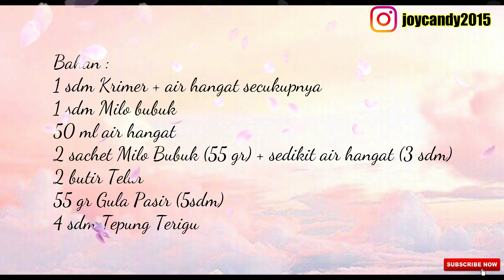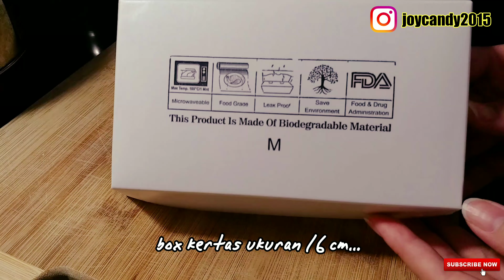IDE JUALAN | PUNYA MILO DIRUMAH JUALAN INI AJA - GAK NYANGKA BAKAL LARIS MANIS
Bahan :
1 sdm Krimer + air hangat secukupnya
1 sdm Milo bubuk
50 ml air hangat
2 sachet Milo Bubuk (55 gr) + sedikit air hangat (3 sdm)
2 butir Telur
55 gr Gula Pasir (5sdm)
4 sdm Tepung Terigu